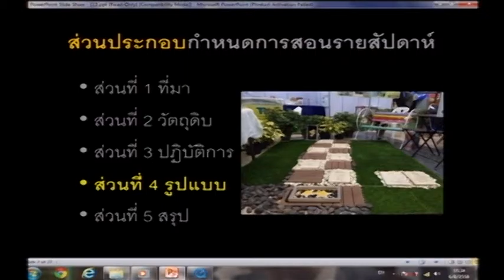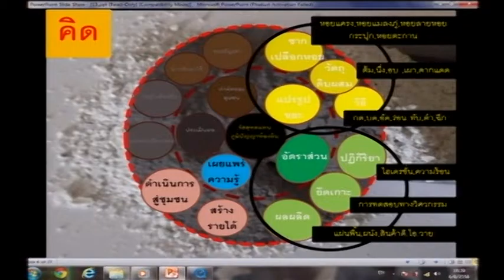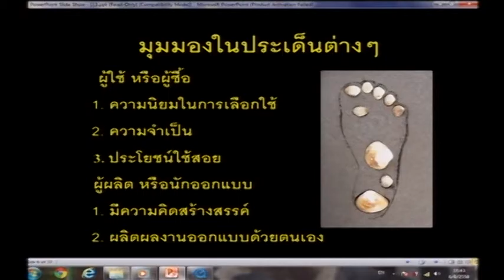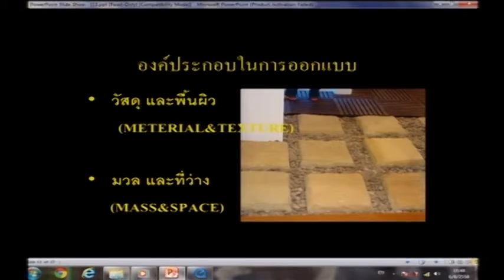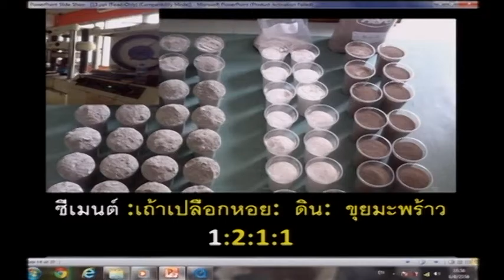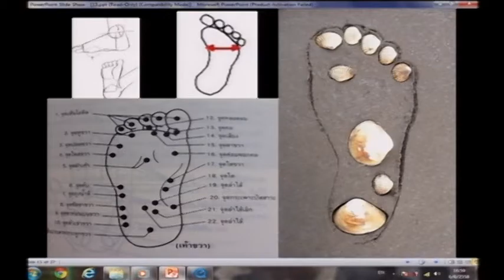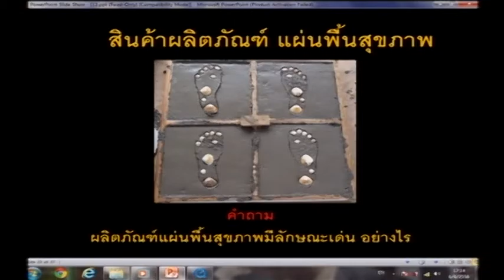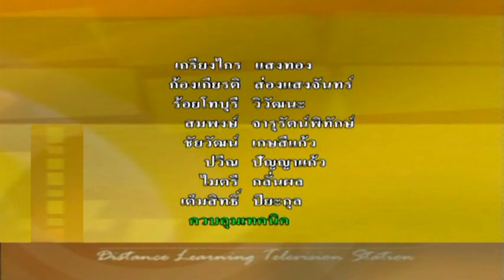e_RMUTT ตอนที่ 13 เรื่อง สินค้าผลิตภัณฑ์ แผ่นพื้นสุขภาพ 13/17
รายการภูมิทัศน์ในชีวิตประจำวัน 2 ตอนที่ 13 เรื่อง สินค้าผลิตภัณฑ์ แผ่นพื้นสุขภาพ โดย ผศ.สโรชา ไววรกิจ คณะสถาปัตยกรรมศาสตร์ มทร.ธัญบุรี